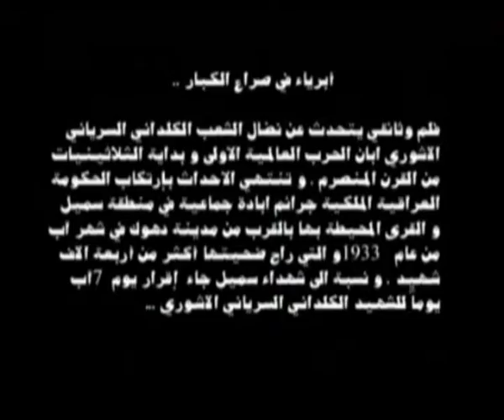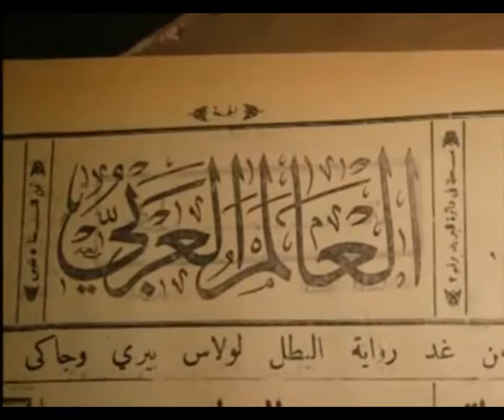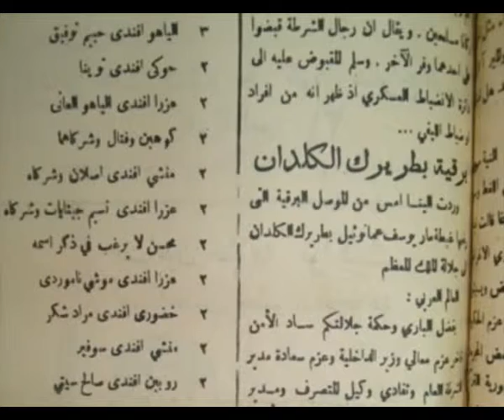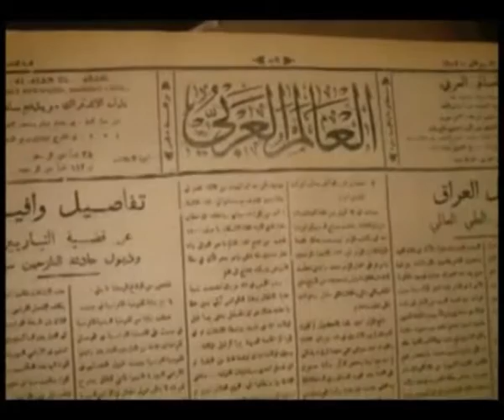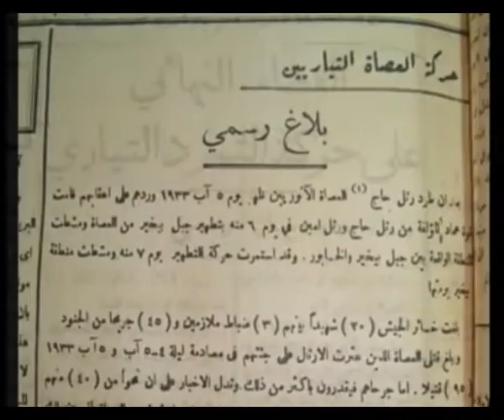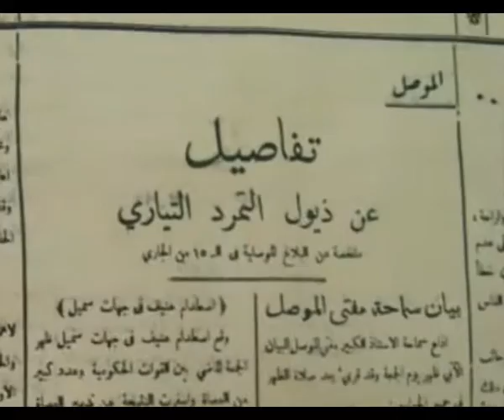ابرياء في صراع الكبار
فلم يتحددث عن نظال الشعب الكلداني السرياني الاشوري ابان الحرب العالمية الاولى وبداية الثلاثينيات من القرن المنصرم
وتنتهي الاحداث بارتكاب الحكومة العراقية الملكية بجرائم جماعية في منطقة سميل والقرى المحيطة بها بالقرب من مدينة دهوك في شهر اب من العام 1933 والتي راح ضحيتها اكثر من اربعة الاف شهيد ، ونسبة الى شهداء سميل جاء اقرار يوم 7 - اب يوما للشهيد الكلداني السرياني الاشوري
sarmad